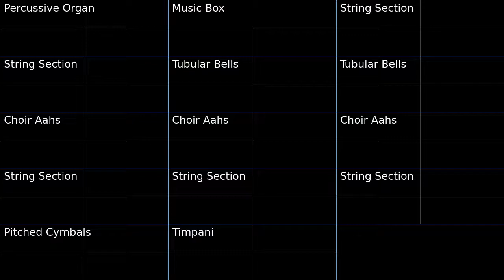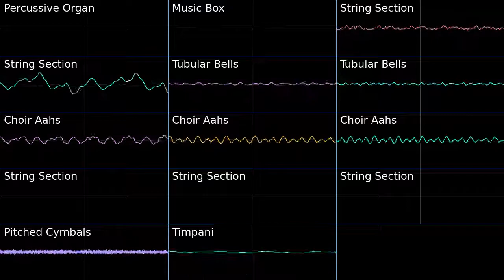PMD2 Planet's Paralysis Oscilloscope view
Oscilloscope view of Planet's Paralysis from Pokemon Mystery Dungeon Explorers of Sky.
The timpani I have been using has been bugging me for a while, but I found another sf2 rip for PMD2 that sounds waaay better.